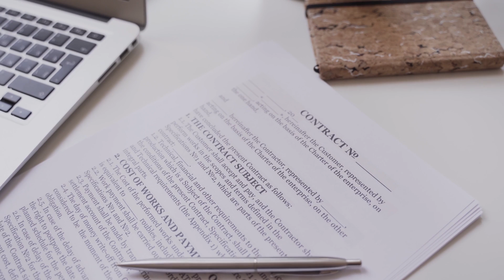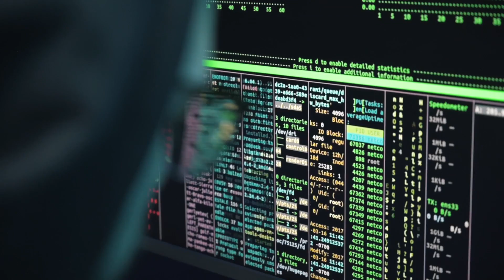How Lawyers Can Leverage Smart Contracts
A contract is a written or spoken agreement that’s intended to be enforceable by law. On the other hand, a smart contract is a transactional protocol designed to be self-executing & one that documents legally relevant events according to the terms of an agreement.

When two parties agree to an offer made by another party and accepted by the other, the contract becomes legally binding in traditional arrangements. On the other hand, smart contracts are designed to run on a decentralized blockchain network to reduce the need for a trusted intermediator, arbitration and service & maintenance cost. Even though smart contracts are not legally binding, smart contracts have all the elements of a legally enforceable contract.

Blockchain, the force behind smart contracts, is a pivotal innovation to transform the legal industry. Business clients across different sectors embrace blockchain technology, which will influence lawyers and legal institutions to embrace smart contracts as the new medium of transfer of value and contract agreement.

While it may seem like smart contracts may replace lawyers, a hybrid model could instead be developed and encompass the use of both traditional systems and smart contracts. Using smart contracts, which are more efficient, quick and effective, we assume everything will go as planned. However, we usually encounter shortcomings along the way in the real world. A mechanical or natural disaster might be part of the shortcomings of either party, hence, leading to dispute. A fair resolution is needed where there is a dispute, and as such, a legally binding setup is required.

Areas Where Lawyers can Leverage on Smart Contracts:

1.   Dispute Resolution; In case of a rise in dispute, smart contracts may hinder fair resolution by making it difficult to identify someone to sue because of its anon nature. Lawyers can offer dispute resolution services using a smart contract, as is the case with Jury.Online & Kleros.

2.   Industry Organization Advancing Standards; Different industries worldwide are building consortiums to standardize the use of smart contracts within their ecosystem. Lawyers can leverage this process by contributing and adding clauses that protect and ensure legal frameworks are set to guide the implementation, terms and use of smart contracts.

3.   By using smart contracts, a lawyer can set up the legal requirements and terms of sale & licencing of intellectual property rights.

A vast amount of time, energy & resources is spent on gathering, organization and record storage. Most of these records are still stored on paper, while digital storage and record-keeping evolve day after another. Through smart contracts, the legal industry can transform to be more efficient, transparent and cost-effective. Once on the blockchain, legal public records will be easier to search as compared to current technology. Smart contracts should, therefore, not be viewed as the technology to replace lawyers but rather as an improvement and strengthening factor focused on pursuing the client’s best interest.